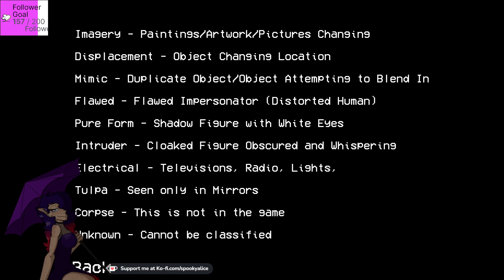Road to Affiliate (12) | Alternate Watch